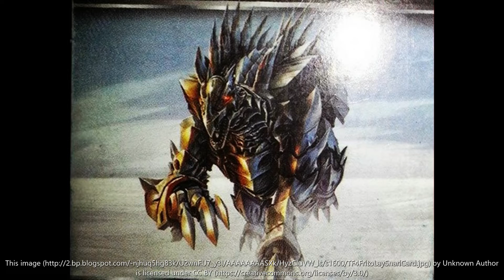transformers aoe dinobots tribute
dinobot overload